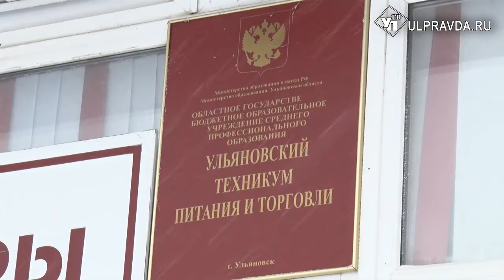Ульяновской молодежи покажут «105 часов»